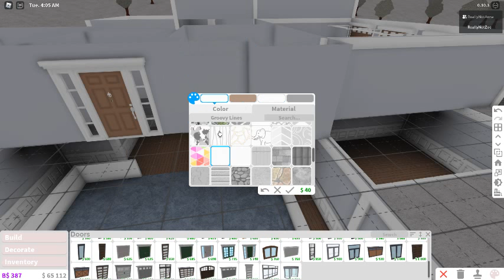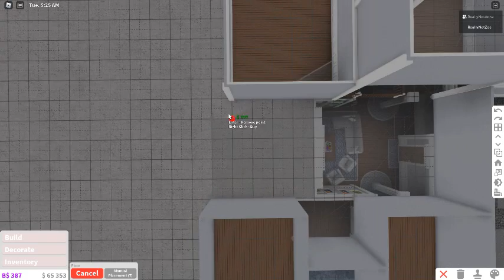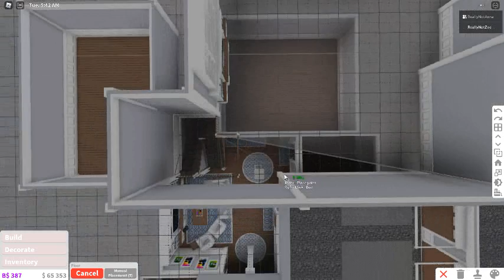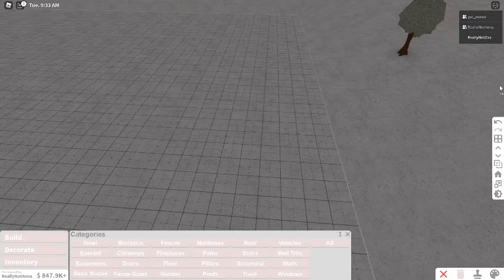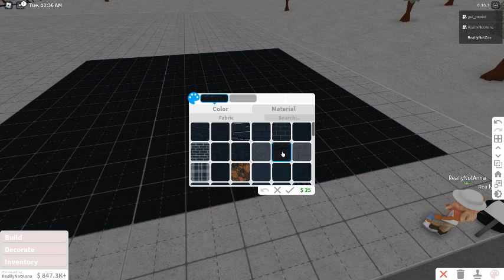PART 2 OF I LOVE BLOXBURG SERIES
Hope u love it!